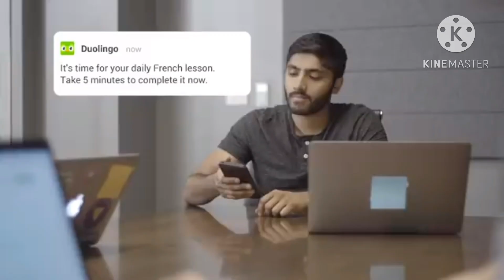Duolingo hsush (YTP Tennis With @TheSourHours )